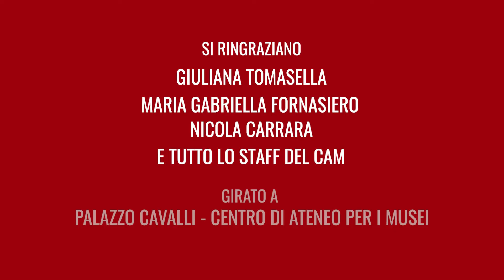L'evoluzione umana: tutti parenti, tutti differenti - Puntata 9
Alle mie spalle, nel video, potete osservare i calchi facciali di Lidio Cipriani, antropologo che li raccolse negli anni Trenta e tra i firmatari del famigerato manifesto della razza del 1938. Ho scelto questa associazione perché dobbiamo dedicare una tappa di questo viaggio al tema delle razze umane. Fino a qualche decennio fa esisteva un modello dell’evoluzione umana, chiamata “multiregionale” che prevedeva soltanto una prima grande uscita dall’Africa e, a partire da questa espansione, le forme umane si fossero succedute una dietro all’altra in parallelo in regioni diverse l’una dall’altra. Questa visione giustificava l’esistenza delle razze umane: significava che un europeo o un cinese o un africano di oggi erano separati da due milioni di anni di storie evolutiva.

Questo modello, non necessariamente razzista, sappiamo essere sbagliato: tutta una serie di dati, soprattutto genetici, ha mostrato che è accaduto qualcosa di molto diverso. Homo sapiens nasce da una terza migrazione recente, dalla terza fuoriuscita dall’Africa. Uscendo dal continente ha incontrato i discendenti di tutte le grandi migrazioni precedenti. Se quindi noi siamo una specie molto giovane con origine unica africana recente e molto mobile e promiscua significa che non c’è stato il tempo e il modo di generare delle razze umane.

Ovviamente non significa che siamo tutti uguali: siamo differenti, ma singolarmente. E ancora: non vogliamo dire che non esistono le razze umane perché non vogliamo essere razzisti: noi lo diciamo perché la storia umana ci dice questo. Sono ragioni sperimentali, tecniche, empiriche e oggettive.

Riprese e montaggio: Tommaso Rocchi
Responsabile produzione: Daniele Mont D'Arpizio

Si ringraziano: Giuliana Tomasella, Maria Gabriella Fornasiero, Nicola Carrara e tutto lo staffa del CAM.

Girato a Palazzo Cavalli - Centro di Ateneo per i Musei - Università di Padova.

Basato sul libro "Homo Sapiens - Il cammino dell'umanità" edito da Libreria Geografica.